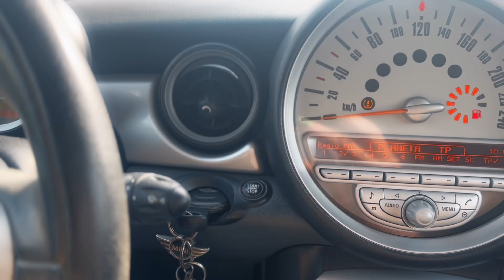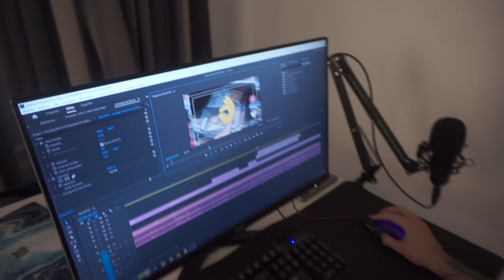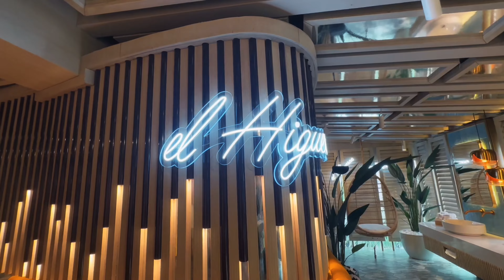CAPÍTULO 12 - Terminamos la NUEVA COLECCIÓN y me APUESTO 10.000€ - Vlog | Roosanaavarro